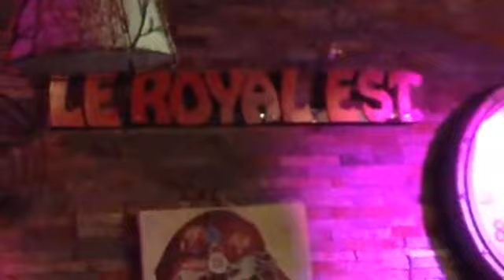LE ROYAL EST: A YOUVA SID BLUES JAM JOINT